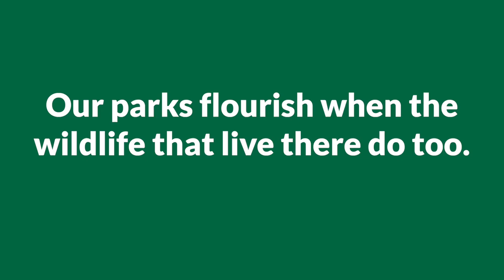When Wildlife Flourish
Wildlife recovery efforts are having a big impact on the health of our national parks.